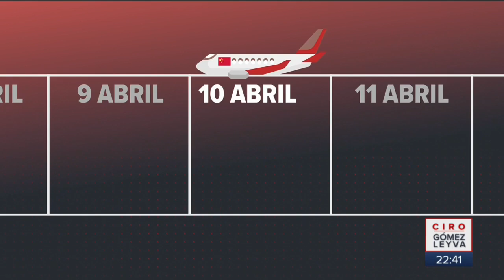México recibirá 11.5 millones de cubrebocas de China | Noticias con Ciro Gómez Leyva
El canciller Marcelo Ebrard confirmó que se recibirán de dos a cuatro vuelos por semana desde China con cubrebocas y guantes, destinado a médicos que atienden casos de Covid19.

marcelo ebrard